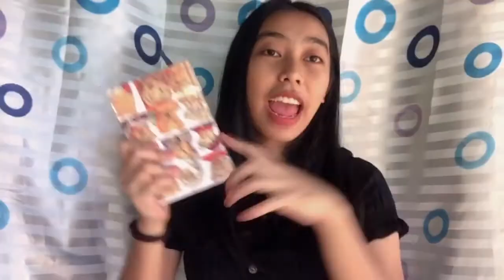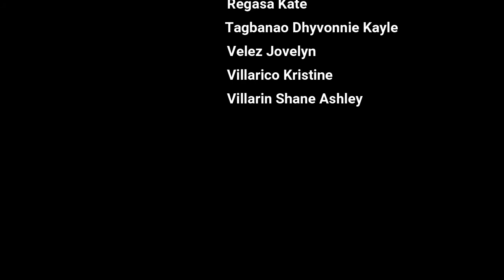Mathematics in Nature | Group 5